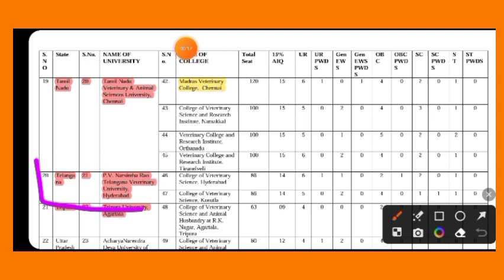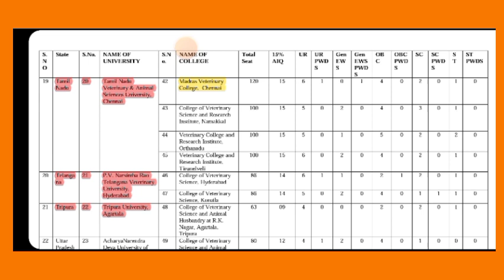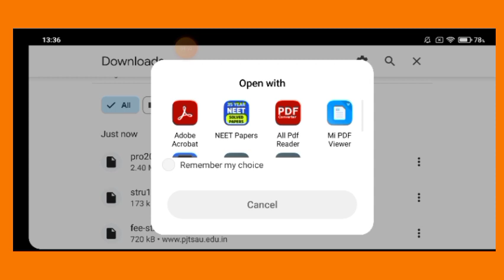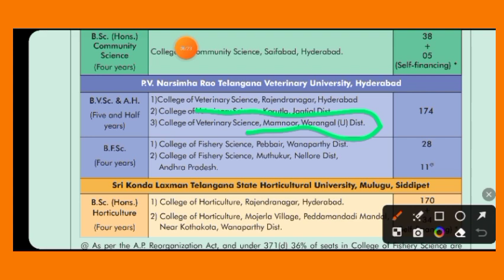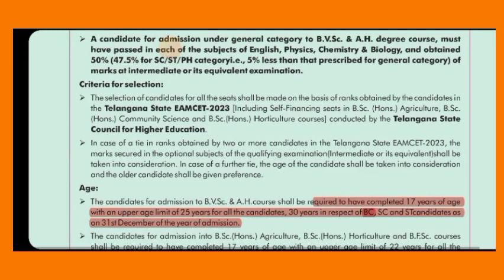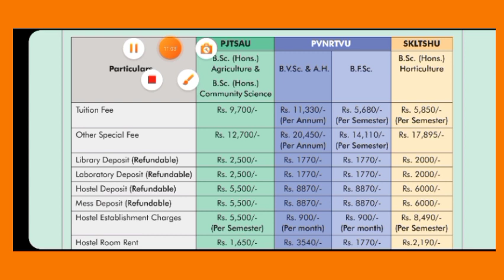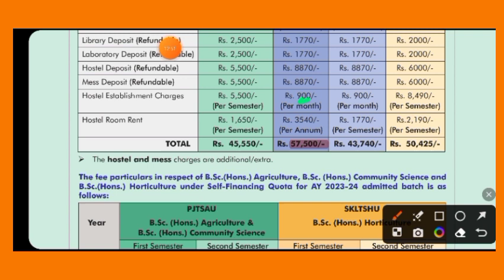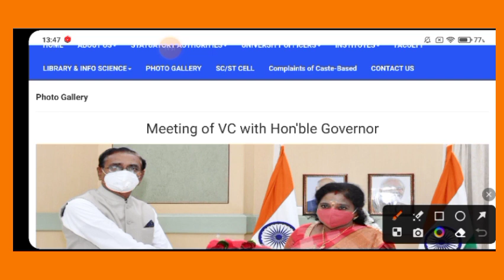TSVU,Hyderabad||Veterinary Science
P.V. Narsimha Rao Telangana Veterinary University,Hyderabad||Veterinary Science Hyderabad Korutla @vetdrrinku
P. Narsimha Rao Telangana Veterinary
University, Hyderabad
PV. Narsimha Rao Telangana Veterina..
University in Hyderabad, India
p.v. narasimha rao veterinary university
fee structure
deemed to be university in hyderabad
University, Hyderabad
fee structure#rkextraxperts
PV. Narsimha Rao Telangana Veterinary
University, Hyderaba
p.v. narsimha rao telangana veterinary
university, hyderabad
fee structure
narsimha reddy engineering college
fee structure
University, Hyderaba
university, hyderabad
fee structure#rkextraxperts
fee structure
College of Veterinary Science, Hyderaba
college of veterinary science,
hyderabad
college of veterinary science hyderabad
college of veterinary science hyderab..
PV. Narsimha Rao Telangana Veterinary Un..
veterinary science colleges in
telangana#rkextraxperts
bachelor of veterinary science colleges
in hyderabad
college of veterinary science, korutla
University Korutla, Telangana
photos
telangana
veterinary science colleges near me
karnataka
veterinary science information#rkextraxperts
is neet required for veterinary science
hyderabad veterinary doctor encounter
hyderabad veterinary doctor case
hyderabad veterinary college
hyderabad veterinary hospital
hyderabad veterinary doctor
malayalam
hyderabad veterinary doctor priyanka
reddy
hyderabad veterinary college
hyderabad veterinary hospital
hyderabad veterinary doctor
malayalam
reddy

P.V. Narsimha Rao Telangana Veterinary University, Hyderabad || College of Veterinary Science,
korutla veterinary college private or government
how to get admission in govt veterinary college
veterinary college payment seats
how many private veterinary colleges are there in india @rkextraxperts#rkextraxperts#veterinary
fees for private veterinary college
korutla veterinary college
korutla veterinary college fee structure
veterinary college korutla
eluru veterinary college
latur veterinary college rkextraxperts
m r veterinary college rkextraxperts
private veterinary colleges in orissa
private college veterinary
r r veterinary college
university veterinary hospital kokkalai
are there any private veterinary colleges in india
ssn college private or government
college of veterinary science korutla photos
veterinary colleges in south india
veterinary science colleges in gujarat
veterinary science colleges in telangana
is there a vet school in south carolina
college of veterinary science korutla cut off marks
veterinary college korutla rkextraxperts
au college of science and technology
rv college of arts and science karamadai
ies college of engineering chittilappilly thrissur
college of veterinary science bikaner
diploma in veterinary science eligibility